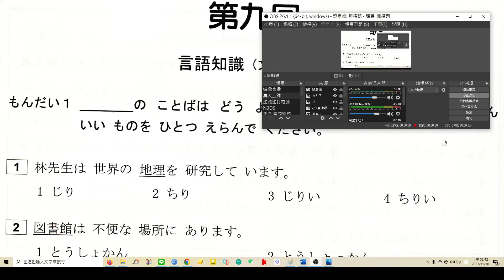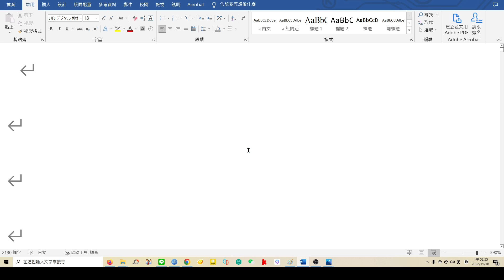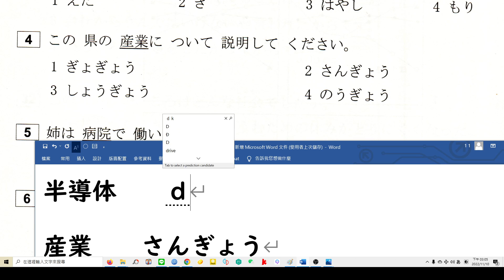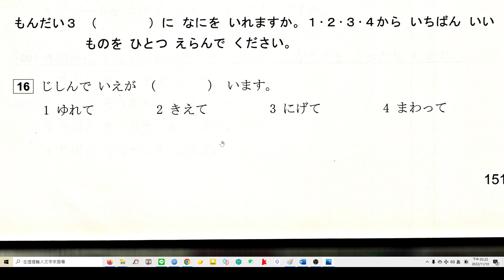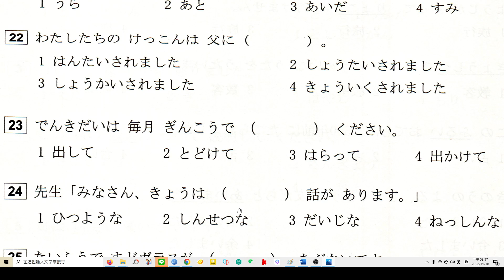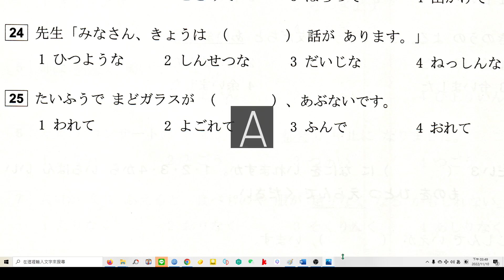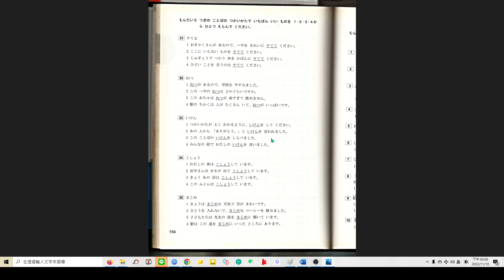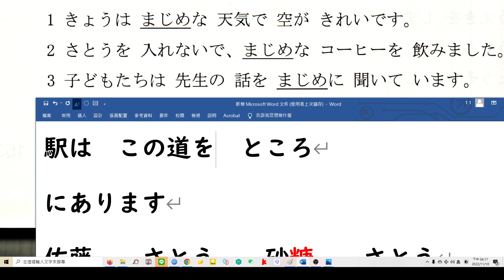日檢N4模擬考 第３回-１ (看過 寫題目就知道 考不考得上N4)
日檢n4解題 總撥放清單 請點選 多練習寫幾份 多看幾份解題 學習解題技巧 拿更多分數
1.如果喜歡 本影片 可以在 影片下方.. 有超級感謝 .. 可以捐款 打賞一點小錢給老師鼓勵.
4. 大新書局各書籍  85則優惠 (老猴日語教室 學生優惠價)
5.學日文神器 大新點讀筆 .大新書局業務經理 (曾浩辰) 給老猴日語教室 學生的 特價優惠.大家下單的話 也是由 大新書局業務經理 (曾浩辰)處理的 . 訂購網址如下